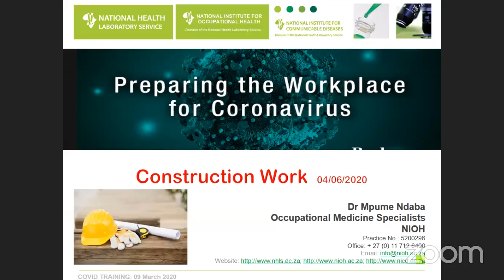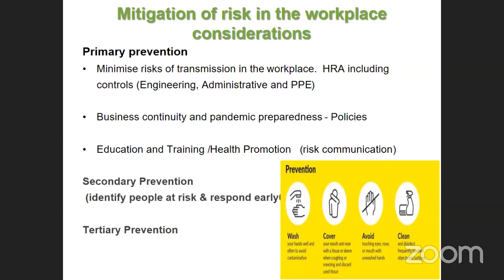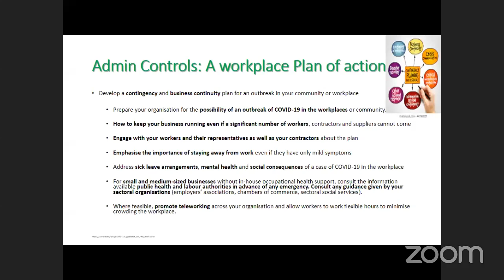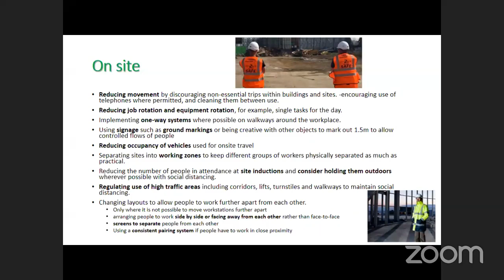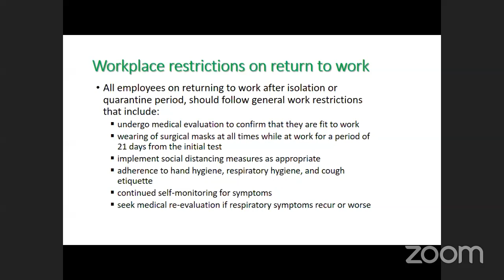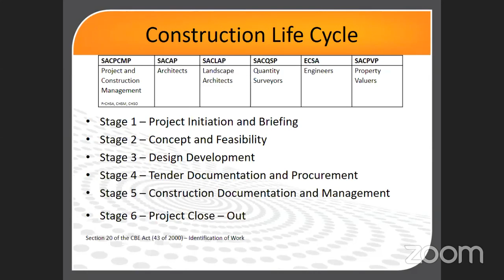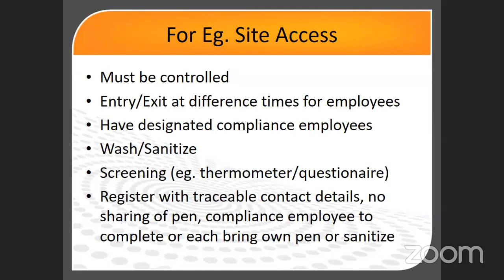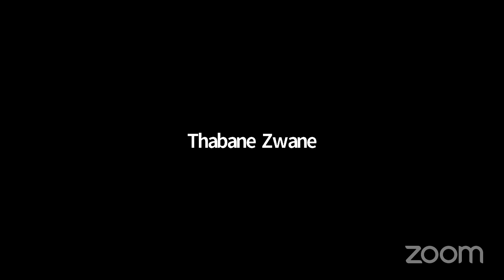COVID-19 and Construction work & Return-to-work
Live stream from NIOH South Africa - Training on COVID-19: Construction Work.